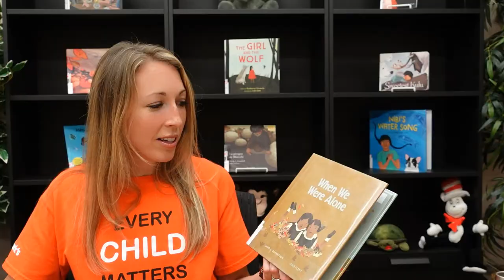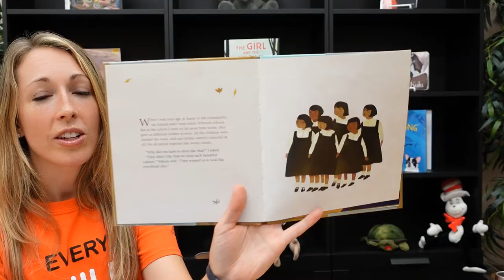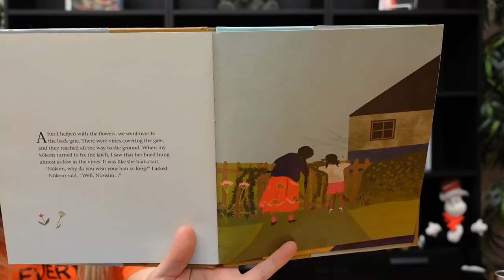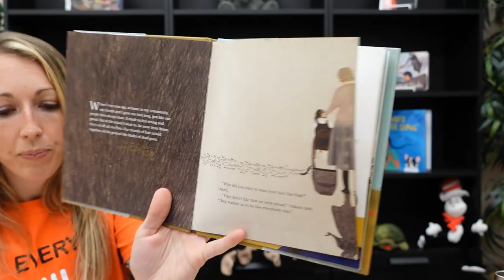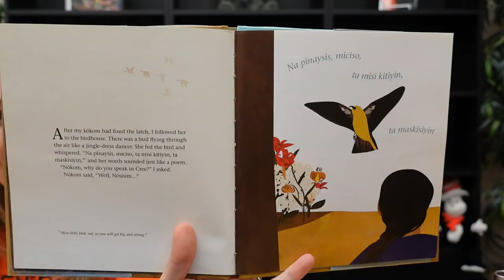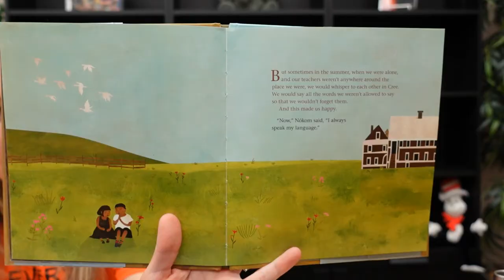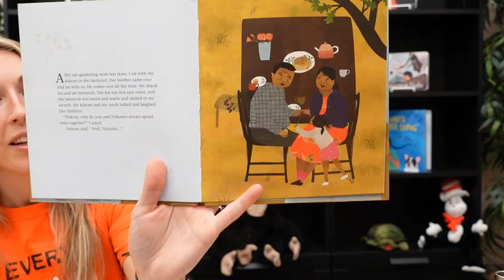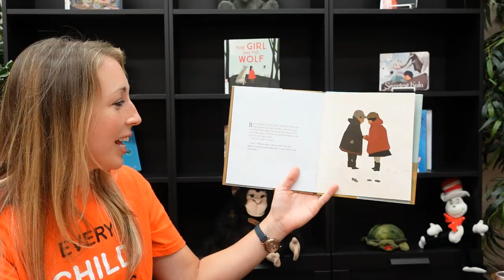Orange Shirt Day Storytime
To help children better understand the residential schools and their impact on Indigenous children and families, Ms. Shannon shares "When We Were Alone" by David Robertson,  illustrated by Julie Flett. When We Were Alone won the 2017 Governor General's Literary Award in the Young People's Literature (Illustrated Books) category, and was nominated for the TD Canadian's Children's Literature Award. Thank you to publisher Tundra Books for permission to share this story.

For another story about residential schools please watch the storytime we shared for Canada Day

To learn more about the Medicine Garden in Bravery Park visit the Dufferin County Cultural Resource Circle's